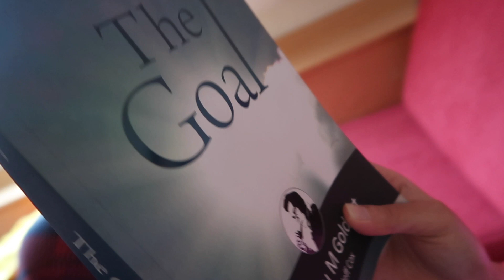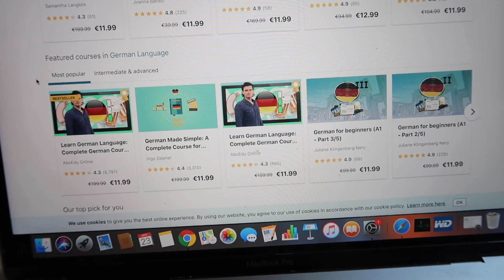WHAT TO DO IN QUARANTINE AT HOME !!!